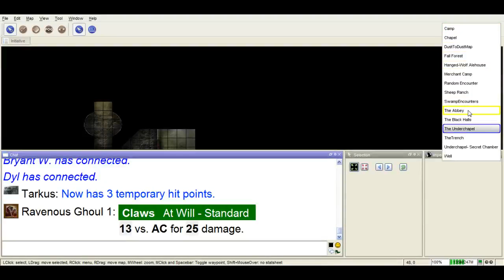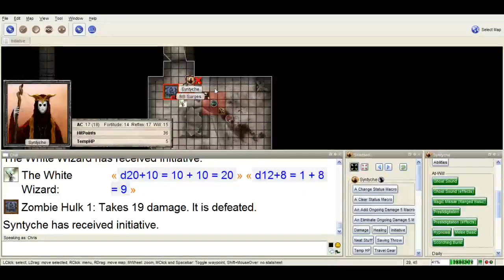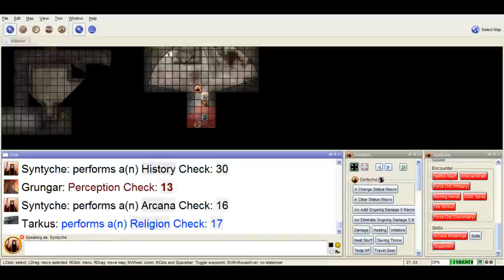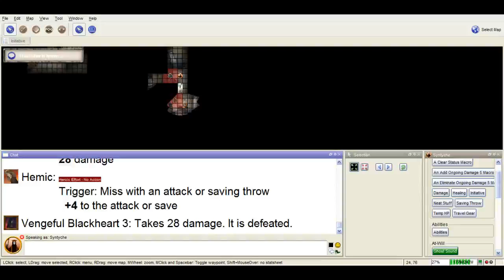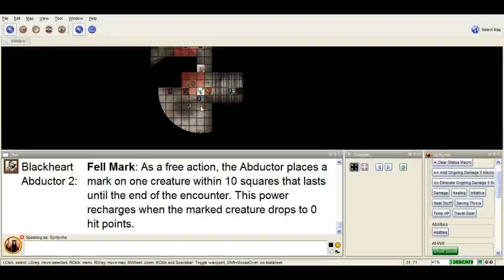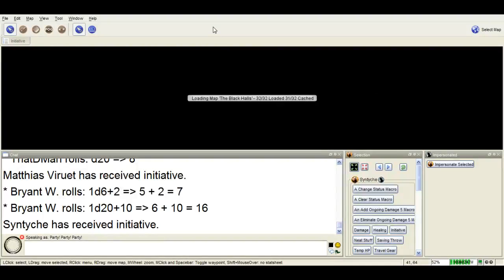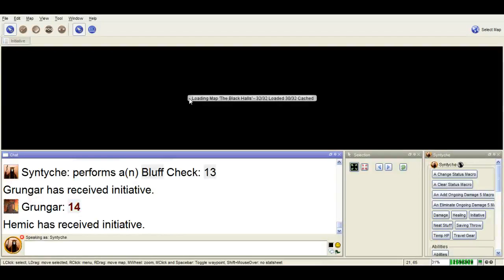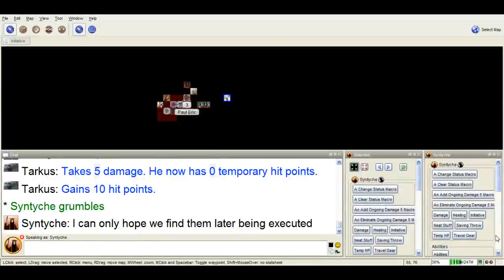Dust to Dust Session 20 Part 2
Starts right back from when stream kicked back in, which is why maptools had to load.  Turns out there was stuff after that first encounter.